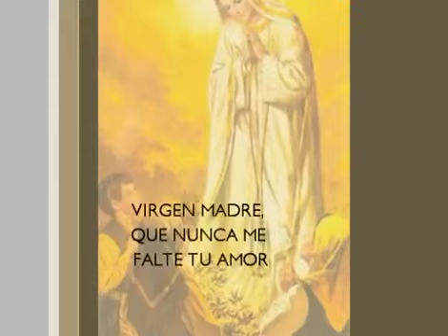MADRE NUESTRA. GUARDA A TUS HIJOS DEL MAL QUE DESTRUYE A LA HUMANIDAD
Con el alma llena de alegría por la maternidad divina de la Virgen María, dirijamos al Padre nuestra oración filial y confiada.
-Por la Iglesia: para que, imitando el ejemplo de María, acepte la Palabra de Dios y la lleve a todos los hombres.
-Por los padres y madres: para que acojan el don de la vida como una bendición del Señor.
-Por todos los pueblos: para que consagren sus mejores energías y riquezas a la edificación de una sociedad justa y pacífica.
-Por las mujeres: para que en María encuentren el sentido de su vocación en la sociedad y en la Iglesia.
Oración: Señor Dios nuestro, recibe por medio de María nuestra oración y haznos dóciles a la acción de tu Espíritu. Por Jesucristo, nuestro Señor. Amén.
«¿De qué le sirve a uno, hermanos míos, decir que tiene fe, si no tiene obras? ¿Podrá acaso salvarlo esa fe? Si un hermano o una hermana andan desnudos y faltos del alimento diario y uno de vosotros les dice: "Id en paz, abrigaos y saciaos", pero no les da lo necesario para el cuerpo, ¿de qué sirve? Así es también la fe: si no tiene obras, está muerta por dentro» (Sant 2,14-17).
Video de EDITH DUBÓ